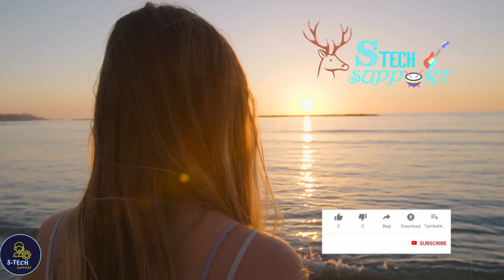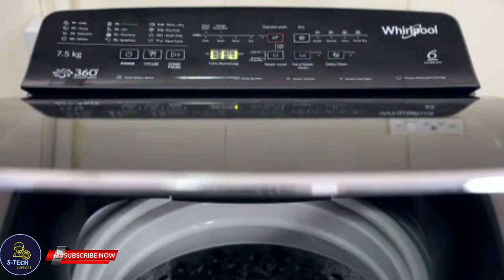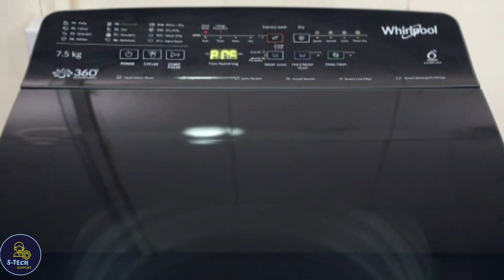Whirlpool Washing Machine 360 Bloom wash Pro ATR (Auto Test Routine)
Whirlpool Washing Machine Top Load ATR (Auto Test Routine)